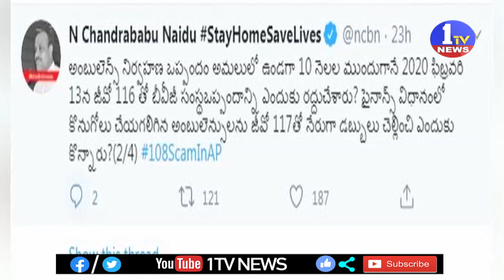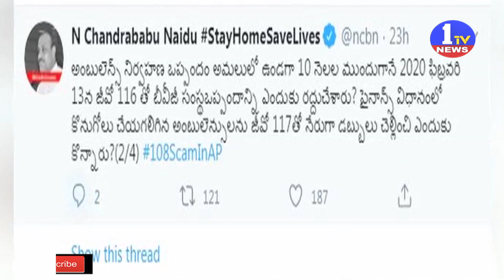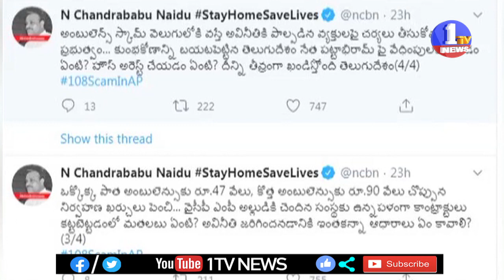ఆపరేషన్ గరుడ ....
1TV NEWS Telugu is A New Satellite News  Channel. It is located in Andhra Pradesh and Telangana states with 24 x 7 News Updates.